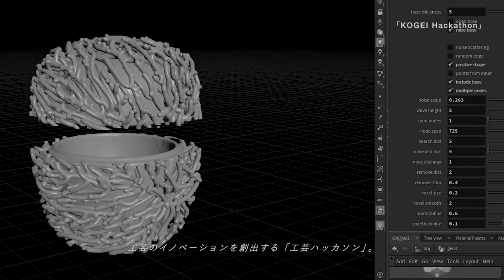GO FOR KOGEI 2020: Realize the Potential of Japanese Crafts in Hokuriku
Join us Online from 29 Aug. to 15 Nov. 2020
GO FOR KOGEI - Realize the Potential of Japanese Crafts in Hokuriku, will be held for the first time this year. "Studio tours" to meet artists and craftsman at 16 studios and "6 Craft Festival & KOGEI Art Fair" will be held throughout Hokuriku, Japan.

2020年8月29日-11月15日＋オンラインで開催決定
北陸3県7都市16工房での「STUDIO TOUR」と「６つの工芸祭&アートフェア」の開催が決定しました。リアルとオンラインによる工房見学や体験、ライブ配信イベントなどを通して、工芸の新たな魅力、楽しみ方など、その多様な可能性について北陸から発信します。新たな暮らしのあり方が求められる今だからできること、今だから広がる可能性をお伝えしていきます。